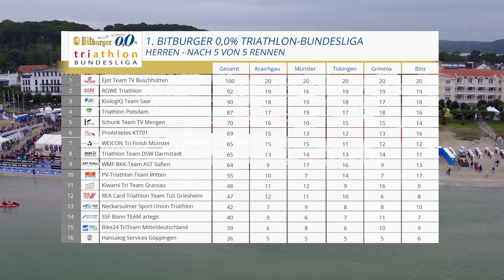1. Bitburger 0,0% Triathlon-Bundesliga - Binz 2017: Highlights Herren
Das fünfte und finale Rennen der 1. Bitburger 0,0% Triathlon-Bundesliga 2017 fand am Samstag (9. September) im Ostseebad Binz auf Rügen statt. In einem hochklassigen Rennen hatte am Ende der Südafrikaner Richard Murray die Nase vorn.